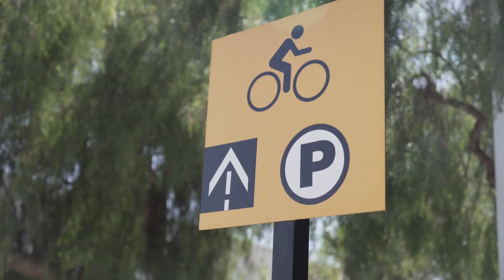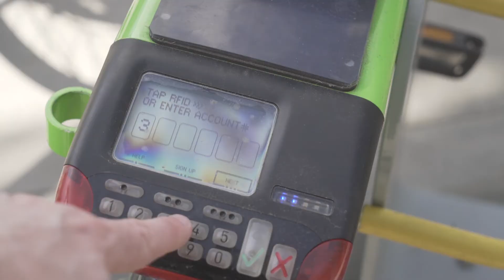SCAG Sustainability Awards: City of Santa Monica – Breeze Bike Share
The Breeze Bike Share Program is a network of 500 public bicycles at 75 stations throughout Santa Monica that offers flexibility for one-way bike rides to get around town in a fun, healthy and environmentally-friendly way.